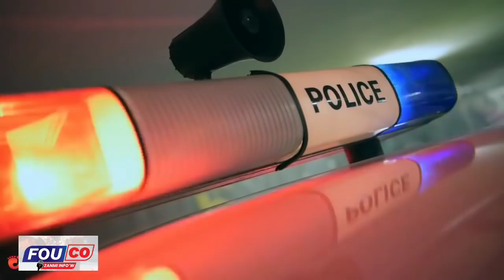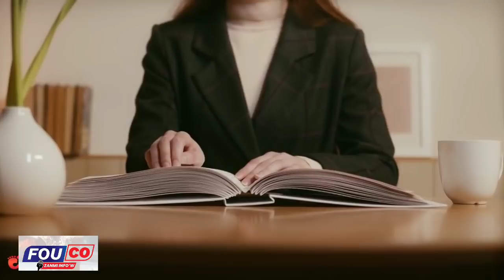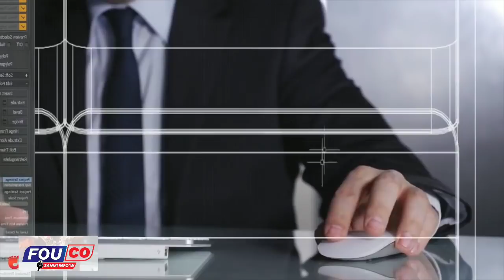Gad yon derespektan Lame dominiken fè, sou tè Dessalines lan Leta Ayisyen pran kou